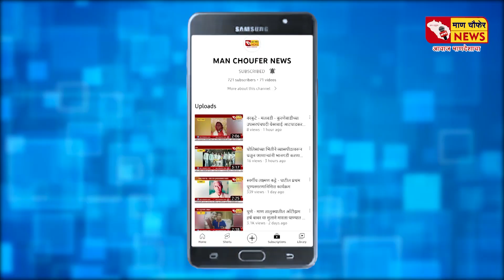शिखर शिंगणापूर - शंभू महादेवा राज्यकर्त्यांना सद्बुद्धी देवो - मनोज जरांगे पाटील